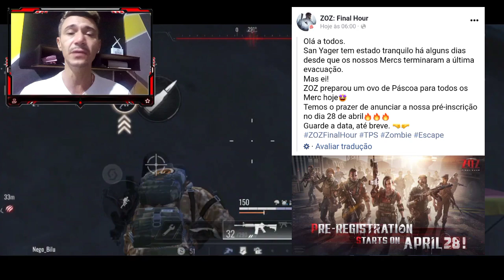ZOZ- FINAL HOUR , FINALMENTE NOVAS NOTICIAS SOBRE PRE REGISTRO E LANÇAMENTO -SERA QUE AGORA VAI !!